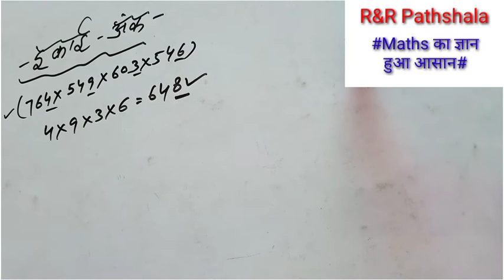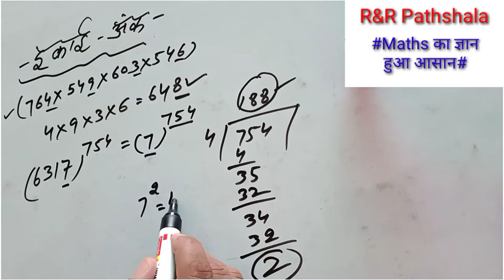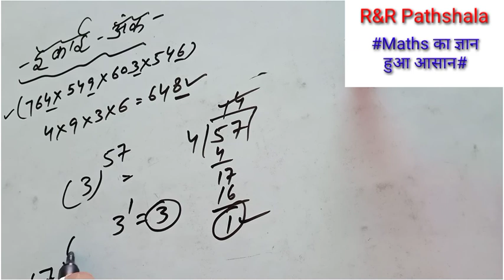Simplification - 4 maths short cuts for prt tgt pgt LDC UDC for dsssb kvs nvs SSC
Hello everyone

Hello friends
You will get all the information regardind DSSSB exam related vacancy ralated quesries solved here.
Our channel provide you all the general exams material for DSSSB and KVS exams practice sets and full support.
You can go to  our channels playlist to practice all kinds of exams.

# Our channel provide u all kind of exam related informations.
# it provides the best materials for preparing best exams like Dsssb kvs DU entrence test
LDC UDC and many more exams related materials

Important links

# Dsssb notification PDF

# General paper for tgt pgt of DSSSB and KVS

Our channel gives you all necessary material for preparing Sanskrit  TGT PGT UGC NET CTET HTET UPTET practice sets to make your knowledge strong and permanent in your mind
So that you can not forget in your exam time

And material for school going students who are studying sanskrit like कारक लकार धातुरूप शब्दरूप संस्कृत गिनती सन्धि

# आपको यहां संस्कृत के हर विषय का ज्ञान इस चैनल पर मिलता है।
संस्कृत के किसी भी प्रकार की जानकारी भी आपको यहां मिलती है।

# नास्तिक दर्शनम्

# मीमांसादर्शनम्

# महत्वपूर्ण रचनाएं

# वैदिक साहित्य - 3

वैदिक साहित्य - 4

# संख्यावाची पद -1

# कारक -1

# संस्कृत साहित्य
अभिज्ञान शाकुन्लम् - 1

You can see these tipes of videos for practice of all kind of exams.
Search on 'R&R Pathshala'  and see all practice sets